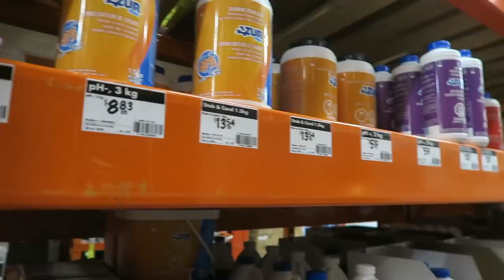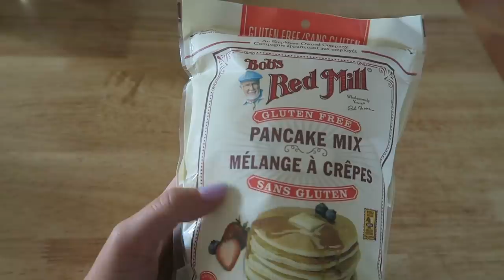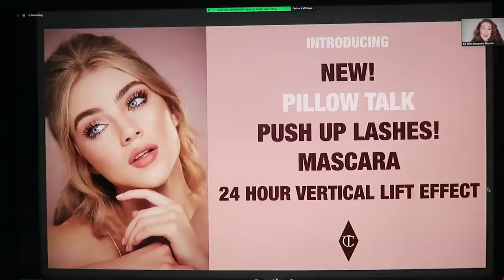J'essaie de gérer mon potager ! (+DIY et update psy)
HELLO ! :D Hier j'ai filmé un peu tout au long de ma journée travail/maison :) Au programme : lancement virtuel Charlotte Tilbury excitant, petit test de DIY, update psy, commissions et j'essaie de gérer mon potager !! haha mes tomates sont rendues hors de contrôle... je dois couper :'(

● MUSIQUE ●

♥ CODES PROMOS ♥

- 1 vernis gel gratuit à l'achat du Gel Starter Kit avec le code CYNTHIA
- 2 smoothies gratuits + paille en bambou + lait végétal + livraison gratuite sur votre 1re commande Evive : code CYNTHIADULUDE
- 40$ de rabais 1re commande CookIt : code CYNTHIA40
- 15$ de rabais 1re course avec Uber : code UBERCYNTHIADULUDE